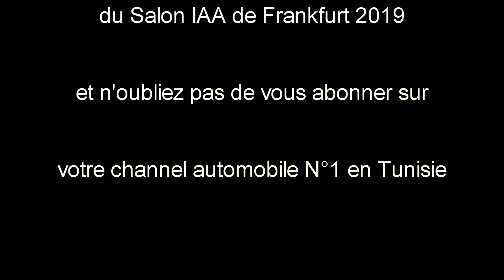Actuoto-Salon: IAA Francfort 2019, Stand CUPRA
"ننقل لكم فعاليات صالون فرانكفورت 2019 مباشرة مع فريقكم "اكتواوتو
Notre équipe actuoto vous fait vivre toute l'actualité du salon de
Frankfurt 2019, et toutes les nouveautés des marques présentes